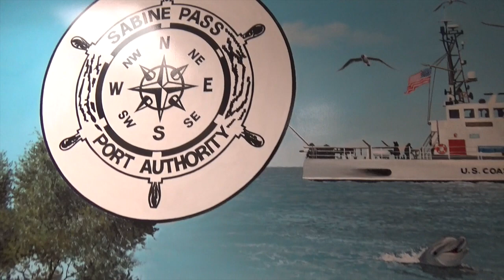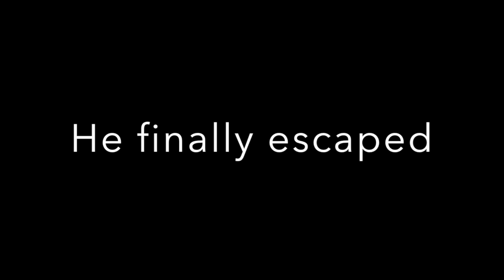11-17-16 Sabine Pass Announcements